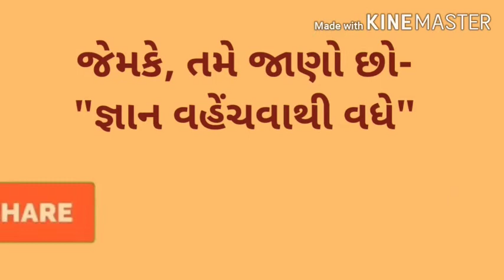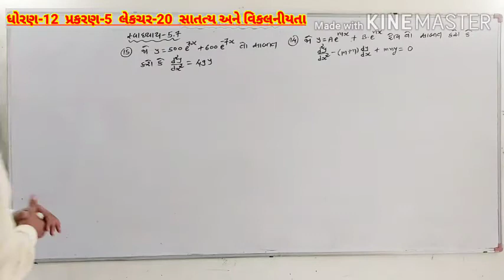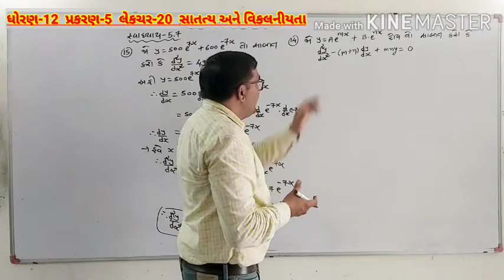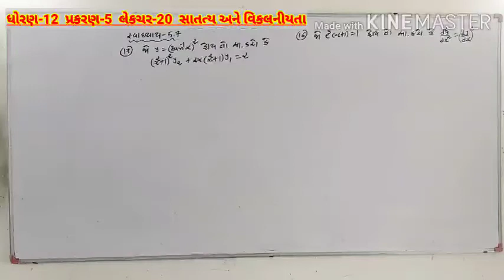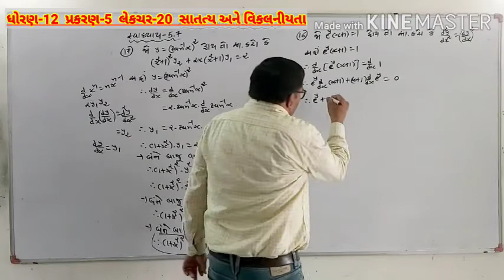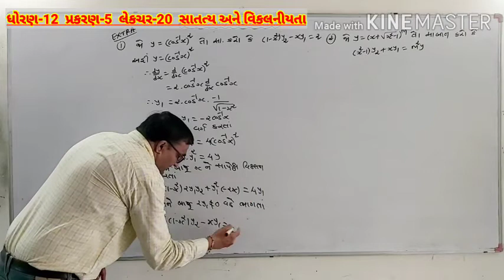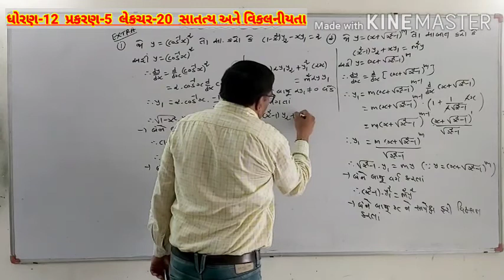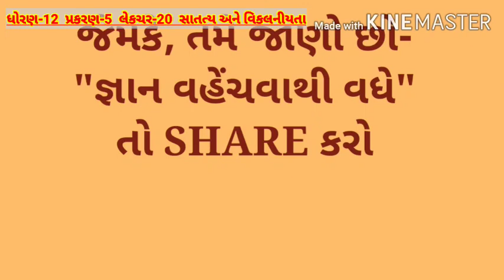Std-12|Maths|Chapter-5|સાતત્ય અને વિકલનીયતા(Continuity and Differentiability)|Lecture-20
સ્વાધ્યાય-5.7(14 to 17)
ઉદાહરણ-40 અને 41